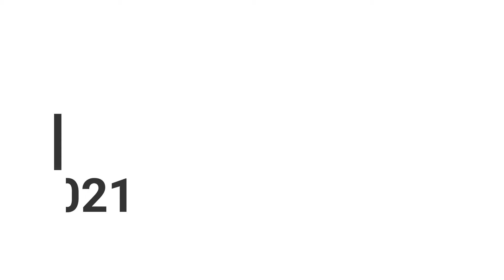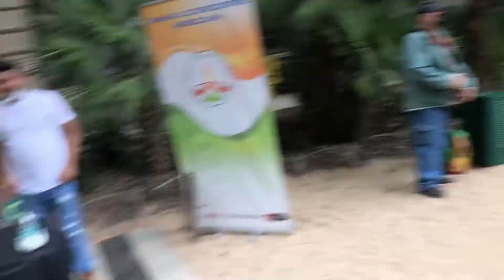indian independence day celebration in barcelona 2021, Traveloshoot